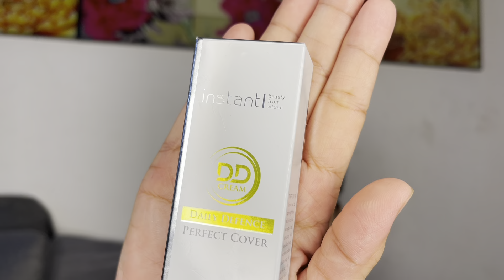MUMURAHING PAMPA GANDA SUBOK AT ILANG DIKADA NA NAKA LIPAS DITO PARIN AKO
Simula pagkabata ito na talaga ginagamit ng lola ko kaya ito rin ang gagamitin ko hangang ngayon, subok at effective RDL babyface unizavlog skincare babyface eskinol beautiful #2